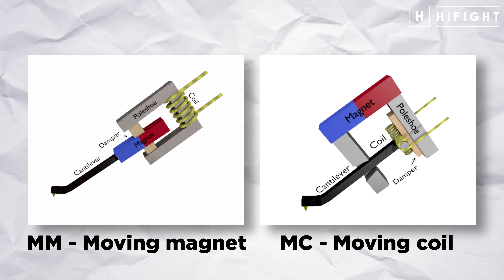HIFI Basics, Le Basi dell'Alta Fedeltà - Giradischi e Vinile - Quello che devi assolutamente sapere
Questo video è rivolto a tutti coloro che si vogliono avvicinare al mondo dei giradischi, del vinile e degli LP… ma, purtroppo, non hanno ancora idea di come farlo!
Quindi a tutti coloro che, consapevolmente o meno, si stanno affacciando al mondo dell'alta fedeltà analogica.

In questo video Matteo vi svelerà tutto ciò che c'è da sapere, prima di approcciarsi al mondo del vinile.
Il tutto sempre in maniera semplice, per far comprendere a tutti proprio tutti come iniziare ad ascoltare musica facendo sul serio.

00:00 INTRO HIFIGHT
01:05 Vinili
03:04 Giradischi
04:32 Giradischi - Braccio
05:41 Giradischi - Testine
06:27 Preamplificazione
08:30 Ascolto analogico